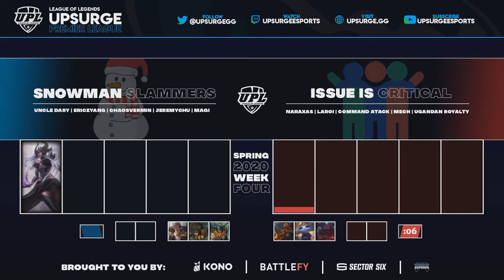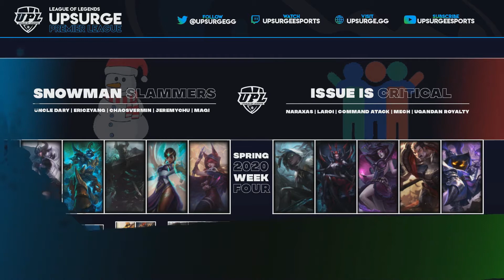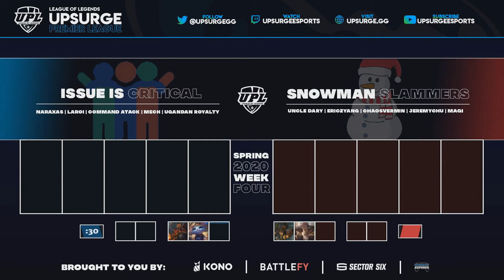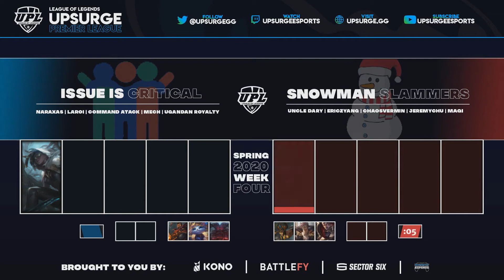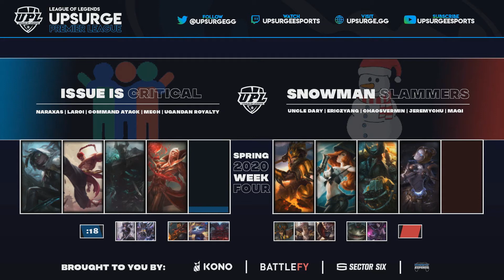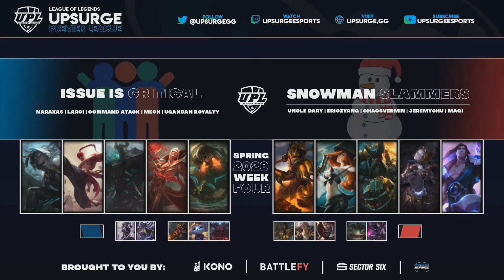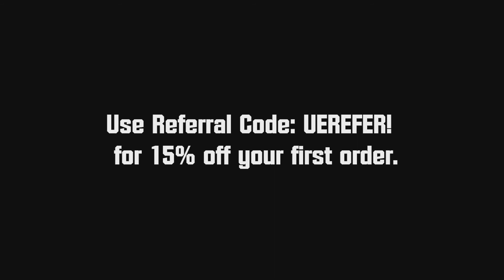Upsurge Premier League | Week 4 | Snowman Slammer vs Issue is Critical